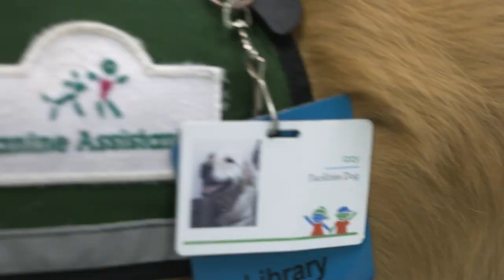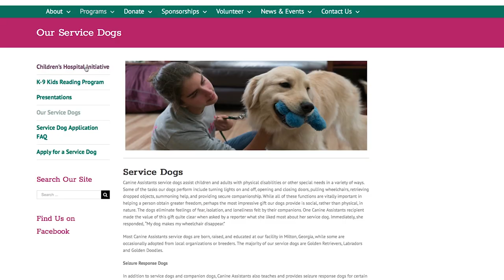Meet the Hero Dogs of Children’s Healthcare of Atlanta | Unleashed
Unleashed: a Dogs Life: In addition to providing companionship and unconditional love, our four-legged friends may also provide much-needed support. Nowhere is that more apparent than with service dogs or hero dogs, as we like to call them. Meet Izzy, a hero dog at Children’s Healthcare of Atlanta who takes her job, making sick children feel better, very seriously.

You can also check us out on Facebook @GPB Originals and Instagram @unleashedgpb.